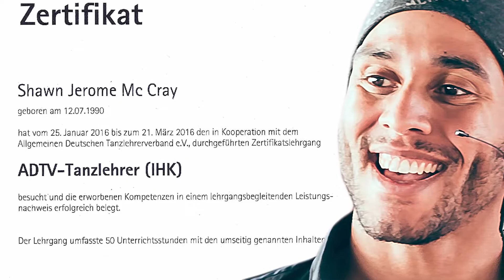Tanzschule Mühltal: Mobile Tanzschule Mühltal! Mühltal so geht’s.. [017684044661]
- Mobile Tanzschule Mühltal! - Tanzlehrer buchen! -

"Tanzschule" - Sie möchten über
einen privat Tanzkurs
also Privatstunden Tanzen lernen

- Tanzlehrer -
Ich bin Shawn Jerome Mc Cray
ADTV/IHK World-Dance-Council
Gütesiegel Tanzlehrer

Und eine Lösung wie Privat Tanzkurse

- "Tanzschule" - Tanz Privatstunden Fachmann Shawn Jerome Mc Cray

00:00 Die Mögliche Lösung?!
00:07 Begrüßung vom Tanzlehrer
00:14 Mit Liebe Dein Tanzlehrer
00:19 Tanzlehrer für Deinen Erfolg
00:23 ADTV Tanzlehrer
00:30 IHK Tanzlehrer
00:35 Buche Deinen Tanzlehrer
00:40 Zum Tanzlehrer über die 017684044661